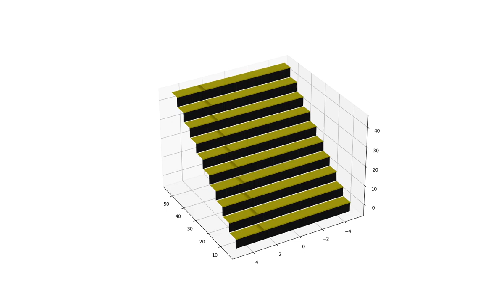Erosion Of Stairs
In this animation, I simulated the erosion of a staircase caused by the wear and tear of footsteps over many years. Although this is a very crude and oversimplified model, it displays how different initial foot selections to traverse up the stairs influences the erosion immensely.

Author - Craig S.